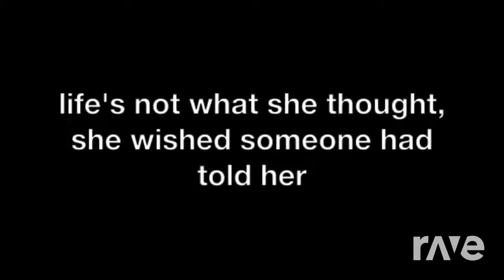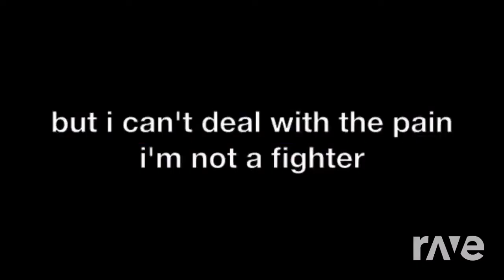Her Last Words + Hope Again (Song Mashup) (OLD)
I own neither of the tracks used to make this.
Before you ask yes, i'm fine...